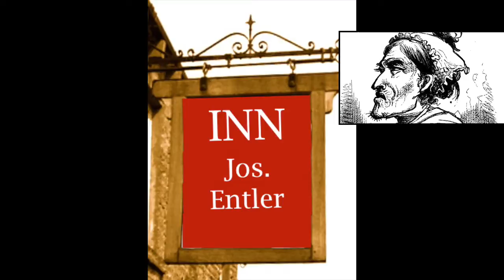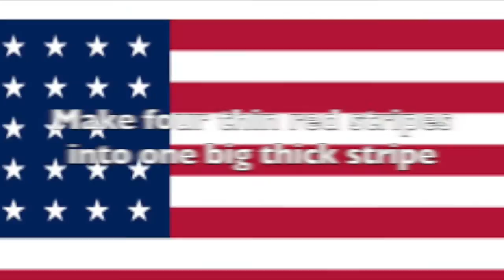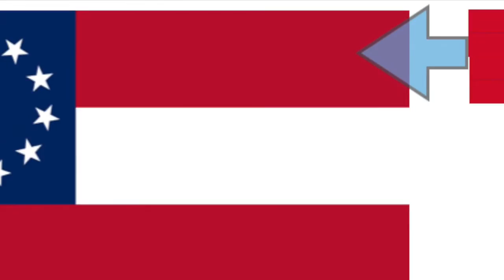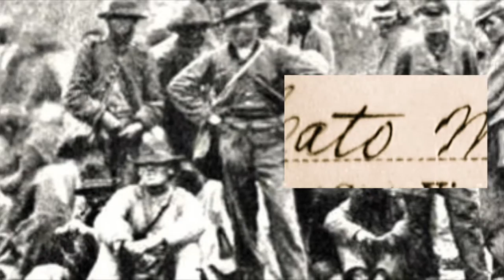The Song of Mary Louise Entler (1840-1932) by Jim Surkamp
The Song of Mary Louise Entler Herrington (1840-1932)

Made possible with the generous, community-minded support of American Public University system, offering a quality, affordable, online education. Interpretations in civilwarscholars.com videos and posts do not in any way reflect modern-day policies and positions of American Public University System. More .

Banjo by Shana Aisenberg.
Synthecizer mix by Kevin Williams

CHAPTERETTES: This video covers the first two chapterettes - Prelude & Flag Dangerous
Prelude
Flag Dangerous:
Carry the Secret Mail:
The Sad Fate of the Great Western:
A Wartime Shepherdstown Each Day:
A Sidetracked Mission:
“Fraternizing” With the Enemy:
Peacetime – Eternal Tide of Memories:
The Eyes of Age:

VIDEO 1 Chapterettes 1 & 2

About the end of the heydays of a great inn; about the innkeeper’s feisty, adventurous – amorous – young daughter during the Civil War, who lived to tell about it,  and to see her family’s inn perish

CHAPTERETTES
Prelude:
Flag Dangerous: